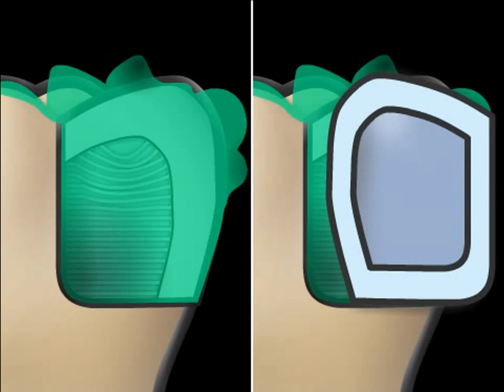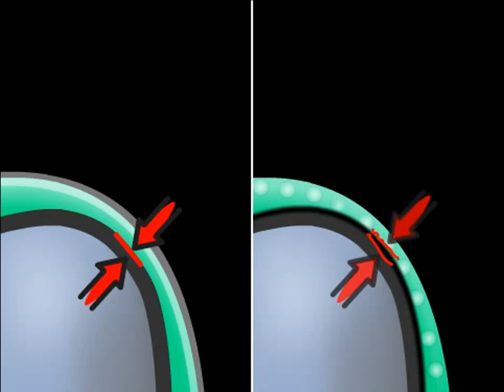Airblok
Airblok je vlastne stomatologicky nazev produktu, ale v odborne hantyrce se tento vyraz pouziva pri jistem pracovnim postupu u lepeni keramickeho inleje.